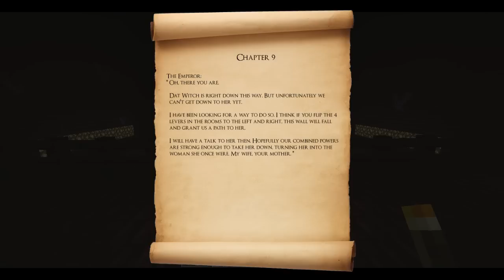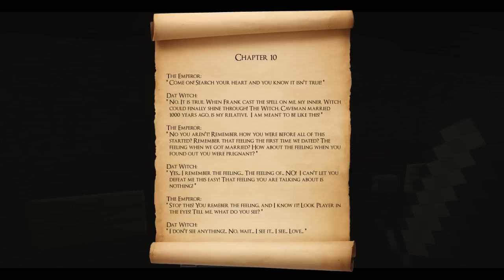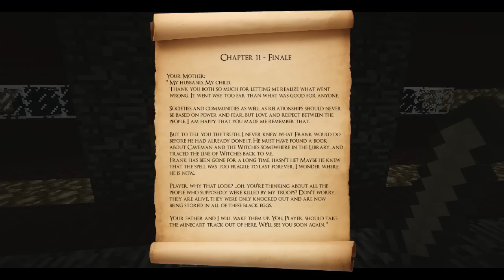The Emperor of Minopia /w Eidni, Part Final, Dat witch!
New end credits at. well the end of the video, check it out and leave me some feedback on it, it's not finished but let me know what you think anyway :)

So while on the offical Minecraft forums I found this good looking adventure map and asked Eidni if she wanted to play, so we did and here is what happened!